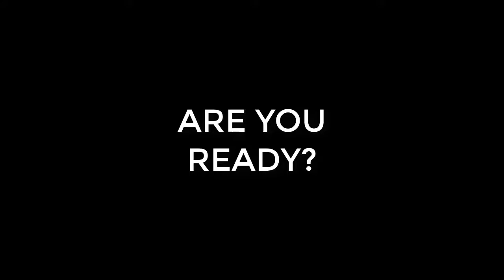Money, Marketing, Mindset : Small Business Community Podcast - MerchantWords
Catching up with the founder and created of Merchantwords.

WILL YOUR PRODUCTS WIN ON AMAZON’S DIGITAL SHELF?

We got to catch up with George and learn more about Merchantwords got started and how you can use it to get started selling on Amazon.